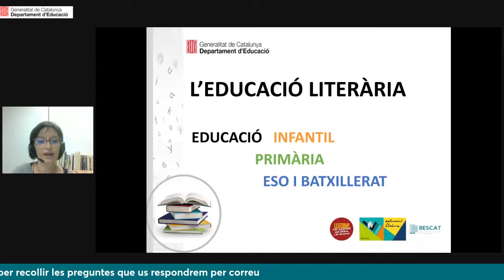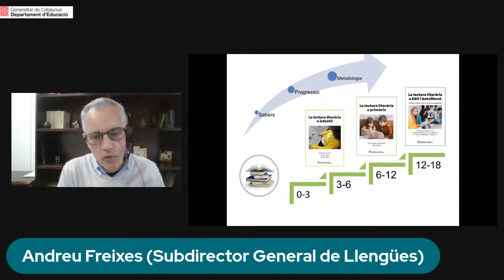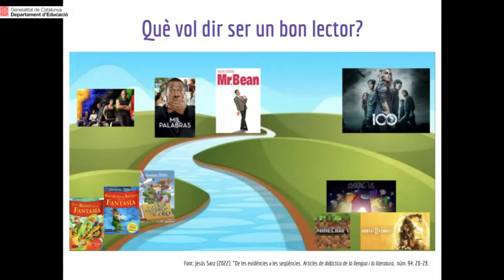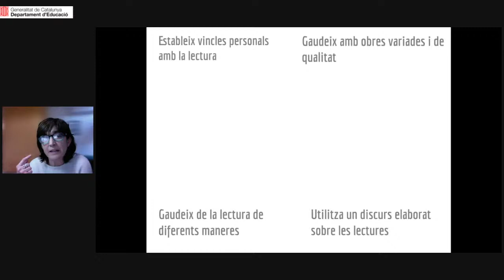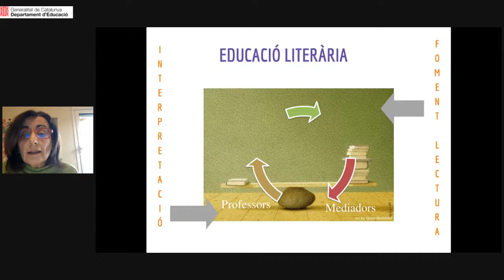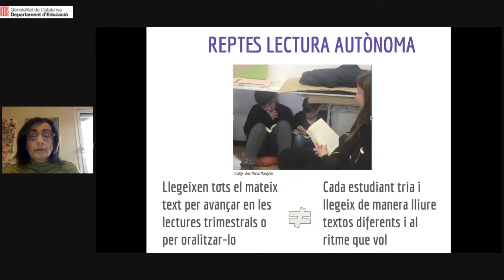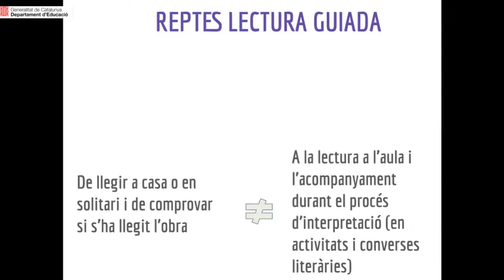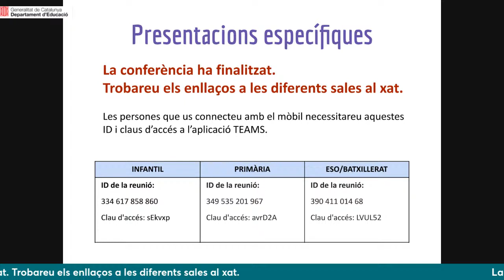L'educació Literària de 0 a 18